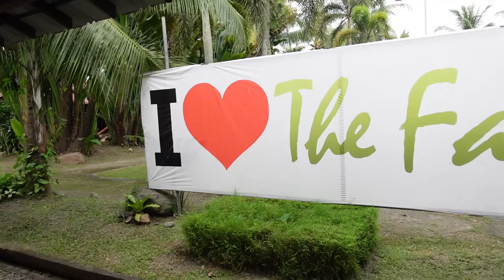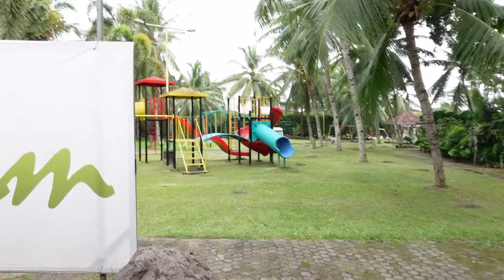THE FARM @ CARPENTER HILL VLOG #25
Kier King
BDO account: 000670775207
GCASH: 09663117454